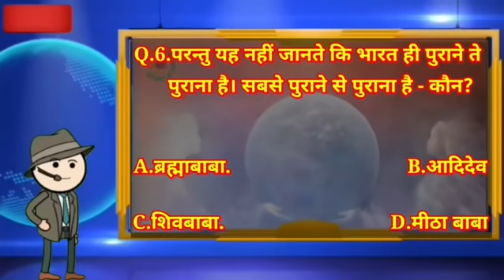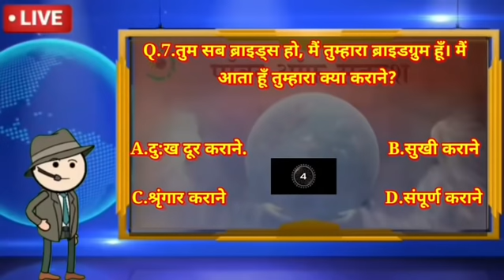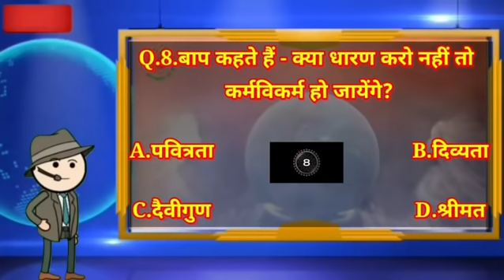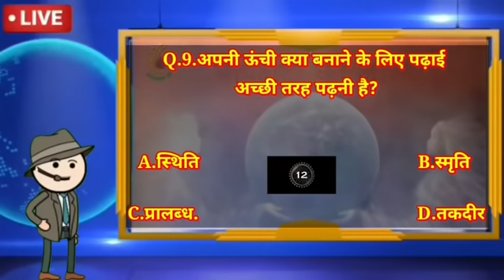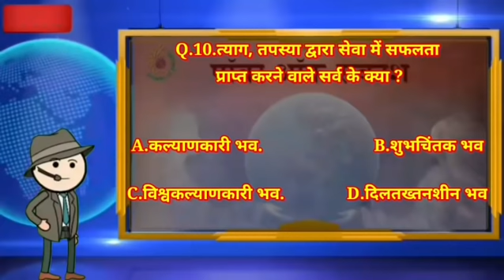🔴Live KBP Show || 17 DEC 2021 || Power of Sakash